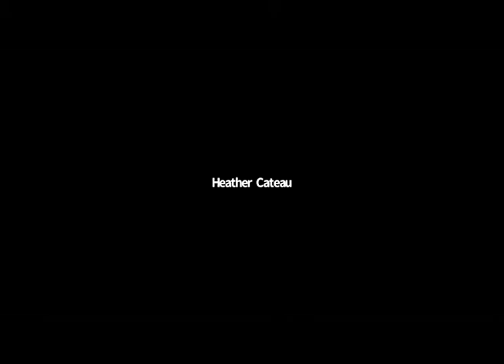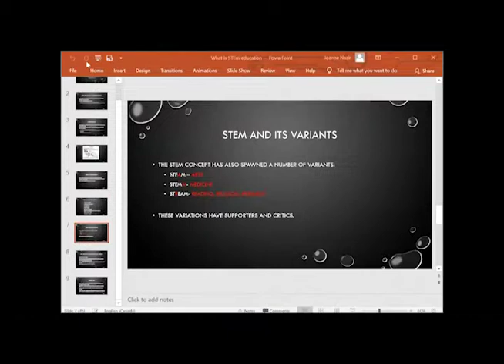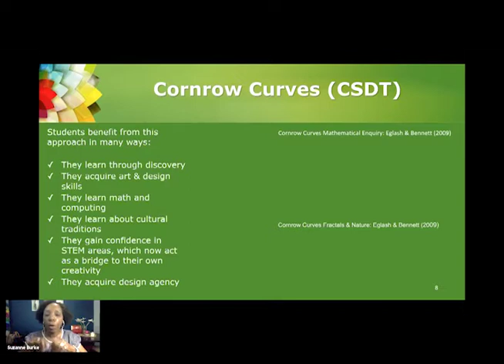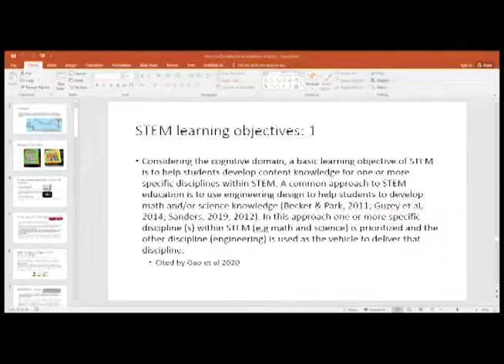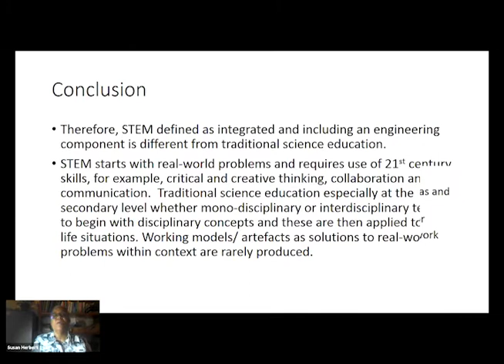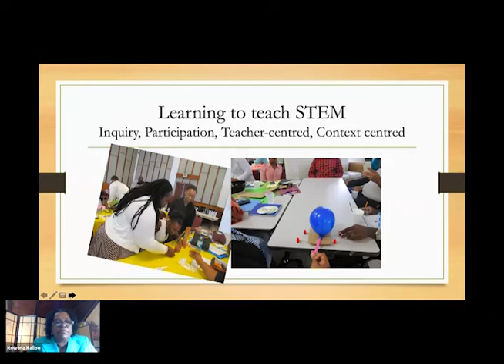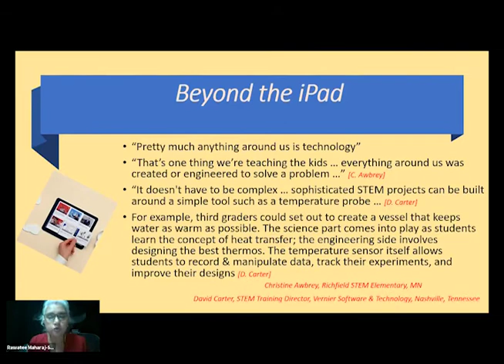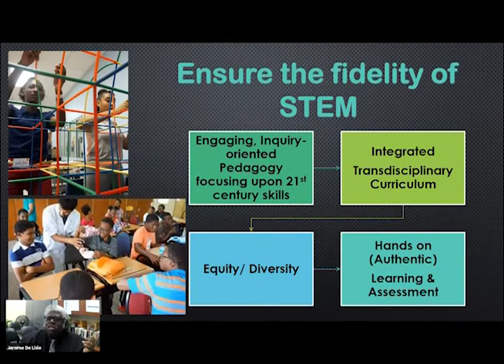'Why Do We Need more STEM and STEAM Education in T&T'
On Wednesday, November 25th, 2020 the School of Education in the Faculty of Humanities and Education (FHE), hosted its virtual Symposium entitled 'Why Do We Need More STEM and STEAM Education in Trinidad and Tobago'.